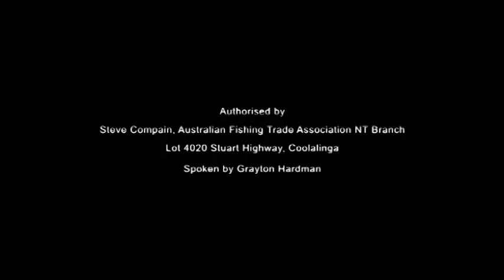NT Country Liberals Fishing Advert 2012